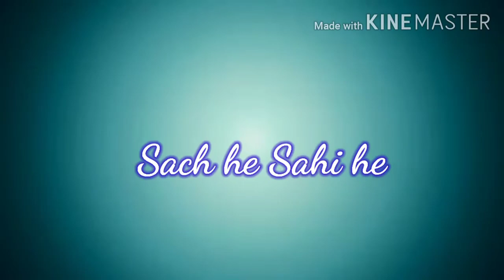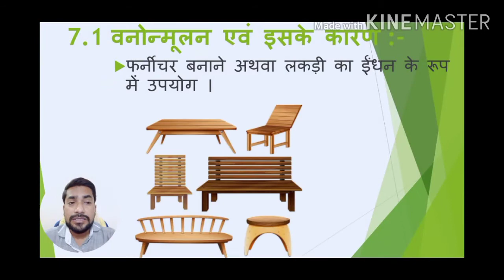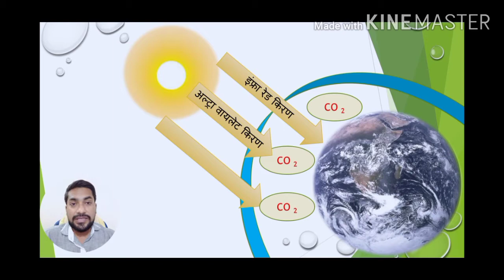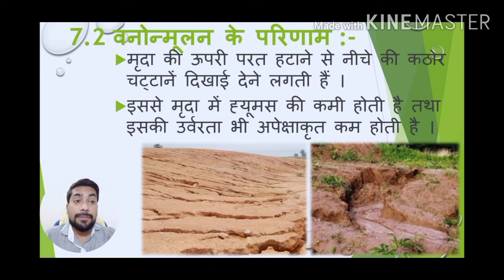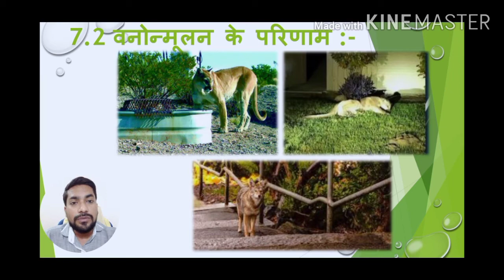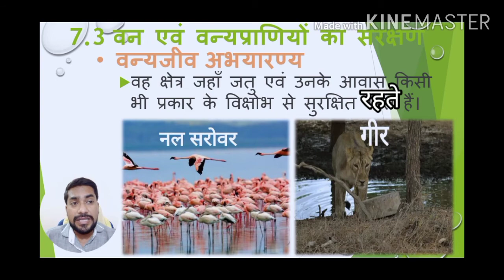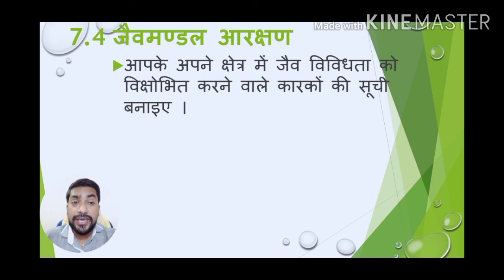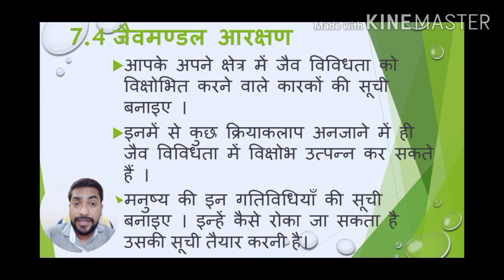कक्षा:8,विषय: विज्ञान,अध्याय:7,पौधे एवम् जंतुओं का संरक्षण भाग - 1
यह वीडियो शिक्षा के उद्देश्य से बनाया गया है। इस वीडियो में ncert के कक्षा 8 के सातवें अध्याय पौधे एवम् जंतुओं का संरक्षण के विषय में कुछ रोचक जानकारी दी गई है जो आपको अध्ययन करने और अध्यापन कार्य करने के लिए मददगार साबित होगी।।